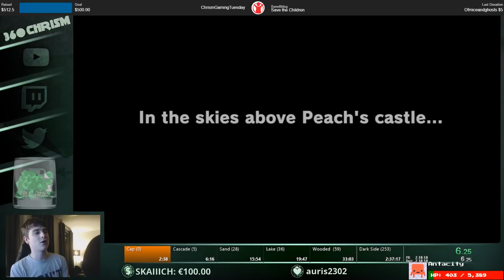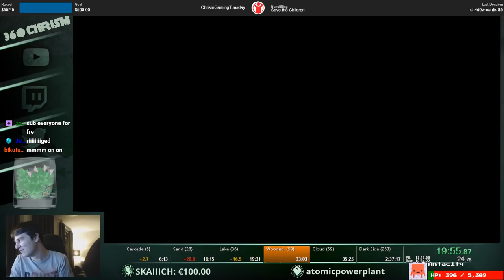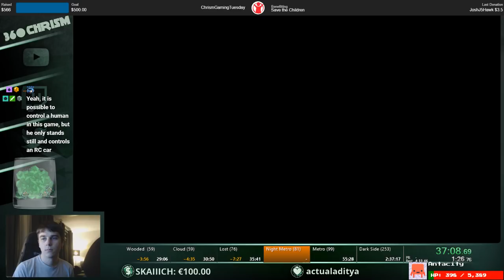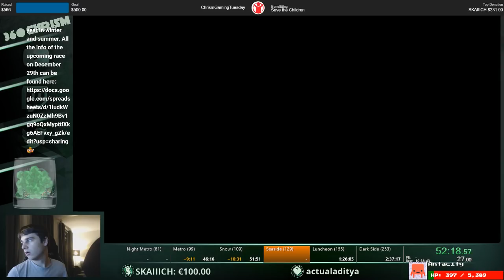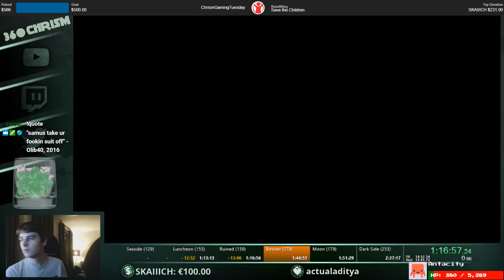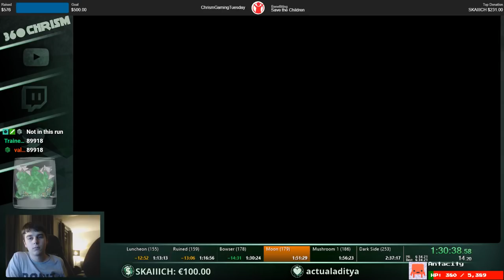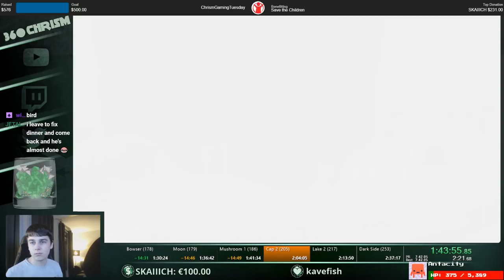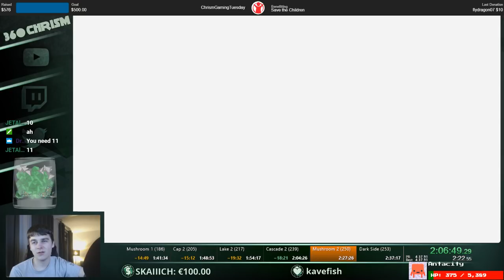Super Mario Odyssey Dark Side (253 Moon) Speedrun in 2:15:02